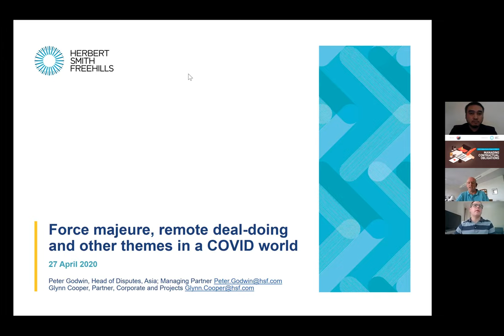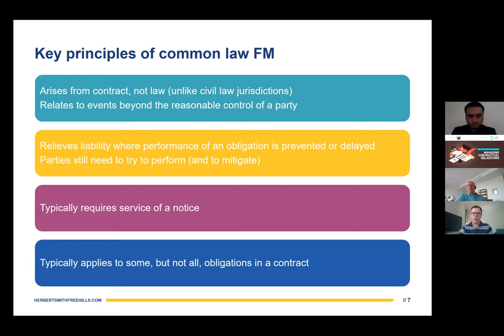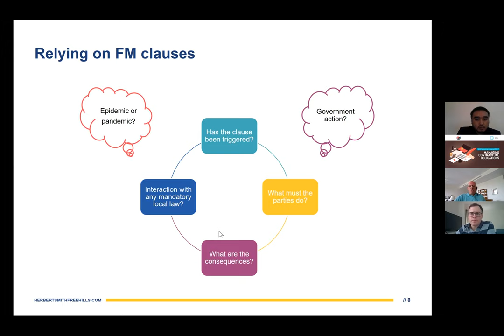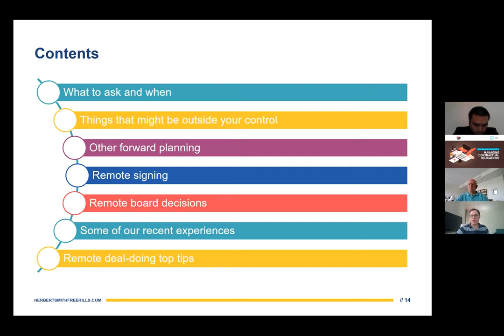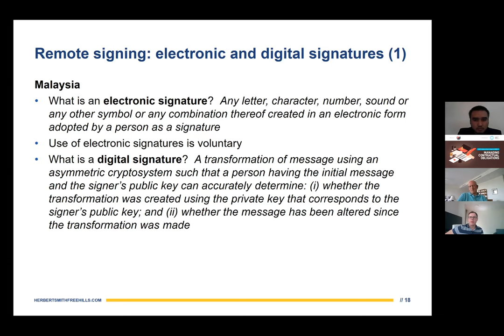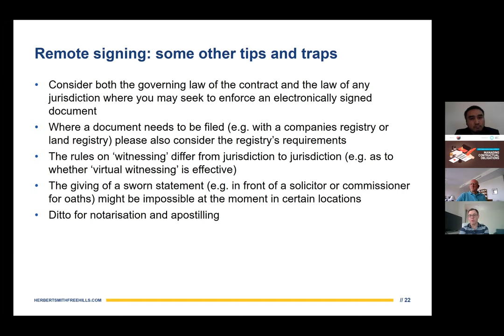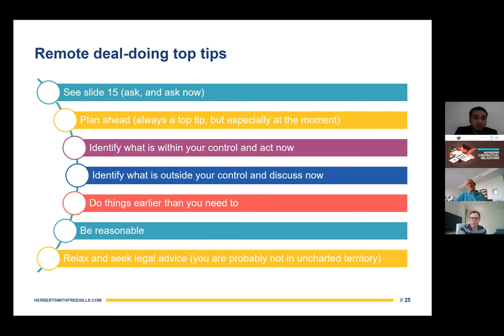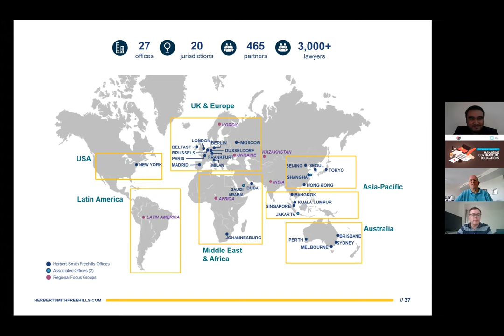BMCC - Herbert Smith Freehills Webinar: Managing Contractual Obligations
The COVID-19 pandemic has caused every business both big and small to critically assess the impact to their operations, people and governance. One of the key challenges faced by companies, with the Movement Control Order (MCO), is meeting contractual obligations and understanding the legal implications.

In this webinar, dispute resolution specialist Peter Godwin and transactional specialist Glynn Cooper who have vast experiences in major projects shared insights to practical challenges faced by businesses resulting from COVID-19 and how companies can cope with this crisis more effectively from a legal perspective.

Webinar recorded on 27 April 2020
Speakers:
1. Peter Godwin, Partner, Head of Disputes, Asia at Herbert Smith Freehills LLP
2. Glynn Cooper, Partner at Herbert Smith Freehills LLP